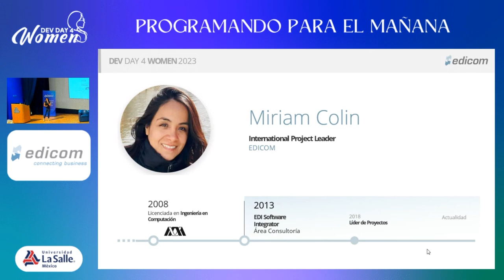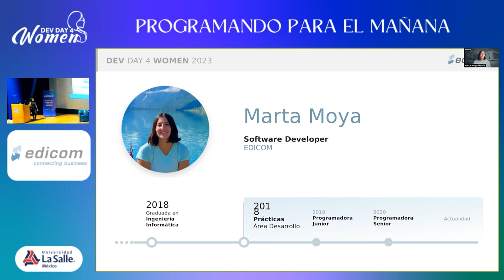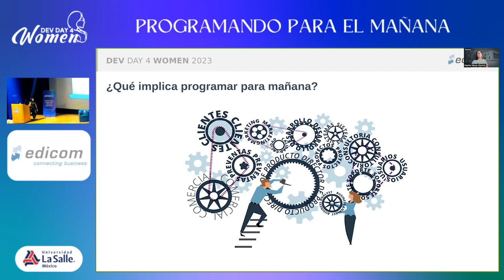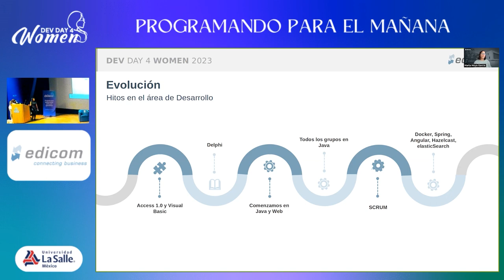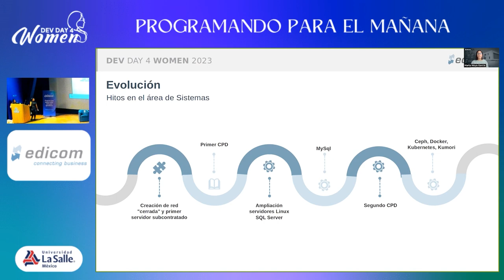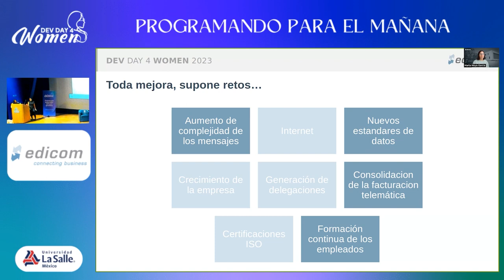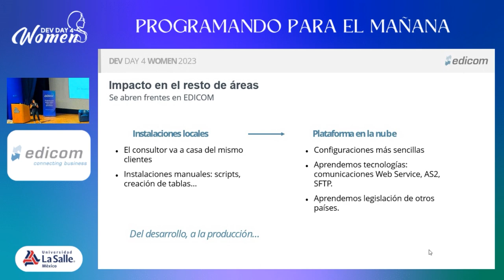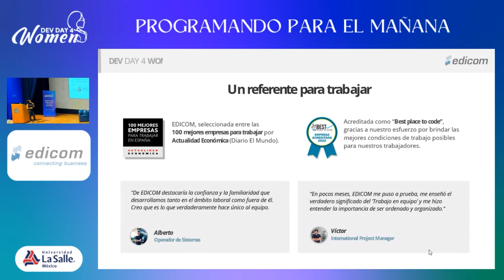Programando para el mañana | DD4W 2023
En un sector acelerado y cambiante, es fundamental mantenerse a la orden del día. Así lo ha hecho EDICOM desde sus orígenes; a lo largo de nuestra historia, nos hemos ido adaptando a los cambios y a las nuevas tecnologías. En esta charla, Marta Moya (Software Developer) y Miriam Colin (International Project Leader) nos contarán de primera mano cómo se vive esta continua adaptación desde áreas completamente distintas y harán hincapié en la importancia de la coordinación entre todos los departamentos de la empresa para conseguirlo.